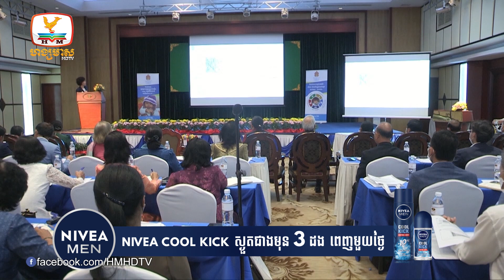ចិនធ្លាក់មកនៅលំដាប់ទី២តាមក្រោយអ្នកវិនិយោគខ្មែរ ក្នុងការវិនិយោគឆ្នាំ..|UPDATES TODAY (07-10-2022) 5PM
▪️ ចិនធ្លាក់មកនៅលំដាប់ទី២តាមក្រោយអ្នកវិនិយោគខ្មែរ ក្នុងការវិនិយោគឆ្នាំ២០២២នៅកម្ពុជា
▪️ ខេត្តព្រះសីហនុត្រៀមកើបលុយ! បុណ្យសមុទ្រឆ្នាំនេះ នឹងធ្វើក្នុងទ្រង់ទ្រាយធំនៅកម្ពុជា
▪️ កម្ពុជាត្រូវការថវិកា១០លានដុល្លារសម្រាប់វិនិយោគលើការអភិវឌ្ឍន៍កុមារក្នុងរយៈពេល៥ឆ្នាំ